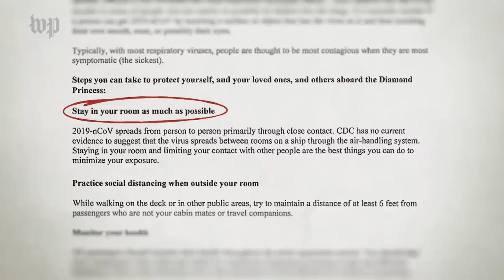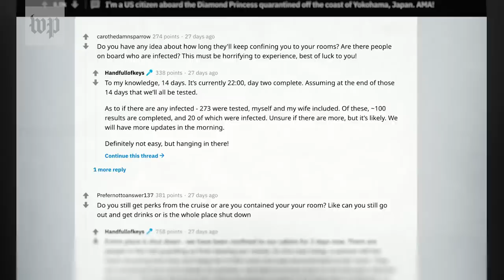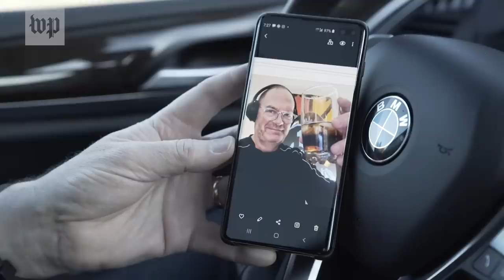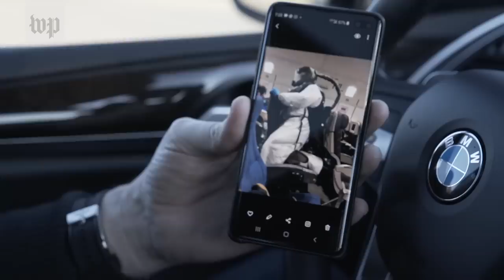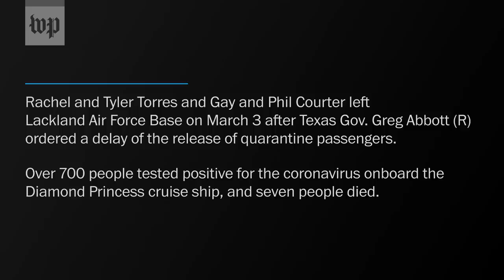Diamond Princess passengers show what a 28 day coronavirus quarantine was like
Thousands of people were quarantined to prevent the spread of the coronavirus on the Diamond Princess when it docked in Yokohama, Japan. Over 700 passengers contracted the virus on the ship, making it one of the largest groups of infected people outside of China.